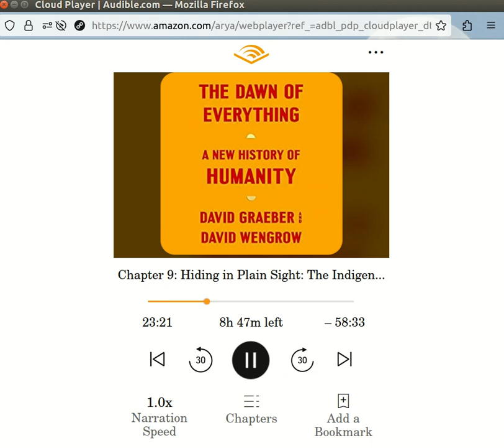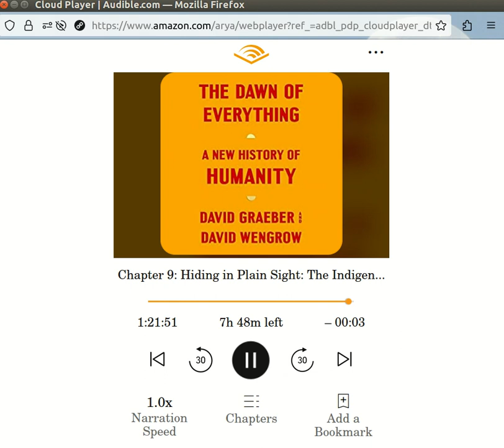The Dawn of Everything: Chapter 10: Why the State Has No Origin:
The Dawn of Everything: A New History of Humanity

David Graeber (Author), David Wengrow (Author), Mark Williams (Narrator),

"An all-encompassing treatise on modern civilization, offering bold revisions to canonical understandings in sociology, anthropology, archaeology and political philosophy that led to where we are today."—The New York Times

A dramatically new understanding of human history, challenging our most fundamental assumptions about social evolution—from the development of agriculture and cities to the origins of the state, democracy, and inequality—and revealing new possibilities for human emancipation.

For generations, our remote ancestors have been cast as primitive and childlike—either free and equal innocents, or thuggish and warlike. Civilization, we are told, could be achieved only by sacrificing those original freedoms or, alternatively, by taming our baser instincts. David Graeber and David Wengrow show how such theories first emerged in the eighteenth century as a conservative reaction to powerful critiques of European society posed by Indigenous observers and intellectuals. Revisiting this encounter has startling implications for how we make sense of human history today, including the origins of farming, property, cities, democracy, slavery, and civilization itself.

Drawing on pathbreaking research in archaeology and anthropology, the authors show how history becomes a far more interesting place once we learn to throw off our conceptual shackles and perceive what’s really there. If humans did not spend 95 percent of their evolutionary past in tiny bands of hunter-gatherers, what were they doing all that time? If agriculture, and cities, did not mean a plunge into hierarchy and domination, then what kinds of social and economic organization did they lead to? The answers are often unexpected, and suggest that the course of human history may be less set in stone, and more full of playful, hopeful possibilities, than we tend to assume.

The Dawn of Everything fundamentally transforms our understanding of the human past and offers a path toward imagining new forms of freedom, new ways of organizing society. This is a monumental book of formidable intellectual range, animated by curiosity, moral vision, and a faith in the power of direct action.